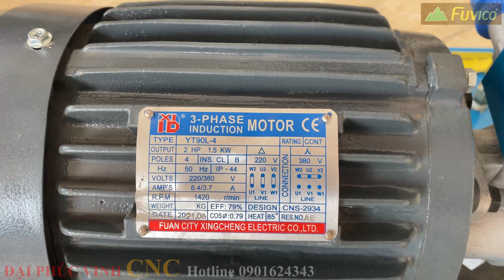BÀN NÂNG THỦY LỰC 3 TẤN WOODMASTER WML-1325(3). Bàn nâng có kheo để xe nâng đặt hàng.